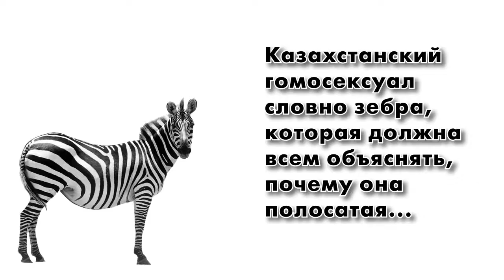Социальный ролик ОО "Азимут плюс" (рус)